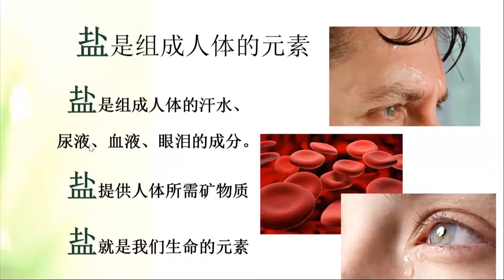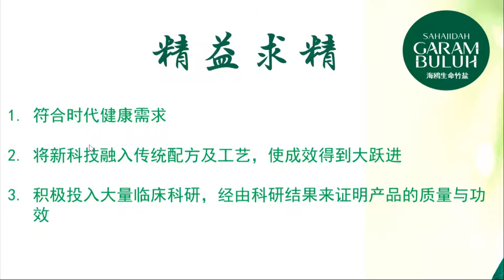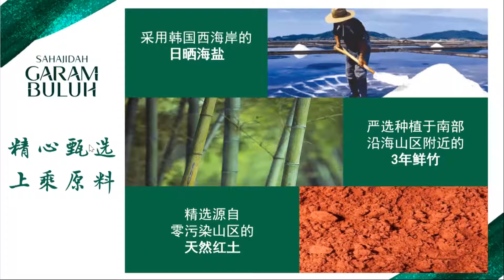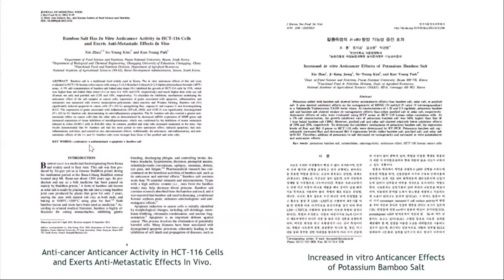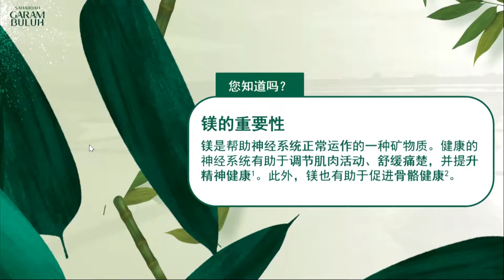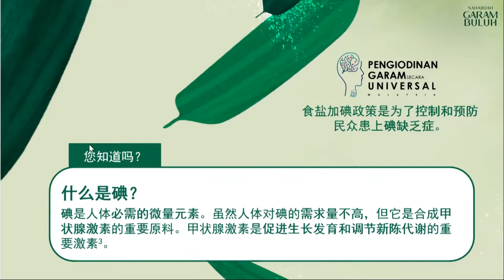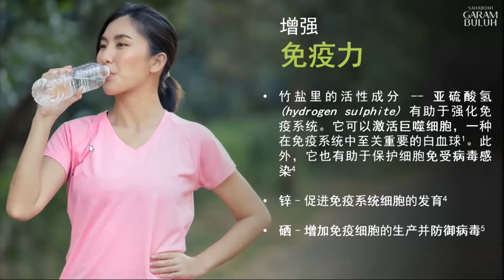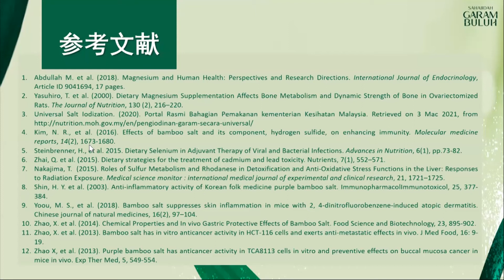海鸥生命竹盐 | 盐守把关 全方面呵护健康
盐守把关 全方面呵护健康